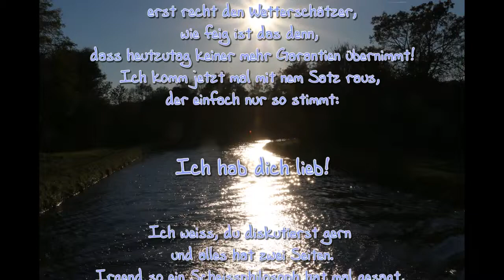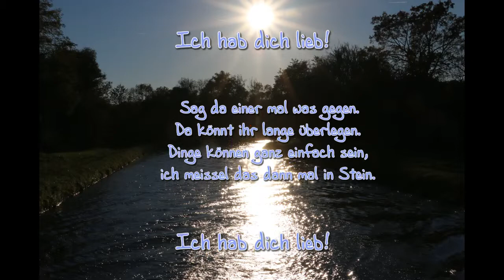Ich hab' dich lieb - Rüdiger Bierhorst (Cover)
Pour ma cher P.